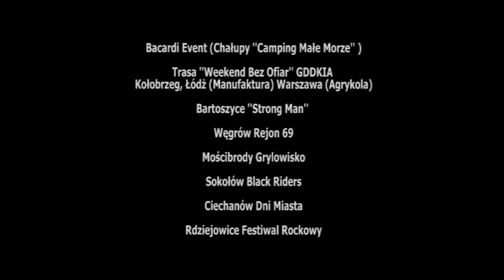Kwiaty Rocka Video Koncertowe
Zespół muzyczny Kwiaty Rocka to młodzi muzycy z dużym doświadczeniem scenicznym. W obecnym składzie grają już od 6 lat. Przez ten okres odnieśli wiele sukcesów. Stworzyli autorski materiał cieszący się coraz większym zainteresowaniem w mediach.

Zespół zdobył bezcenne zaufanie wśród organizatorów -- gwarantując wyczucie sytuacji oraz pewną receptę na udaną imprezę.

Zespół Kwiaty Rocka gra w 100% na żywo (bez playbacków).

O zespole można było usłyszeć w: RMF FM, Radiowej Trójce, TVP1 (kawa czy herbata), Radiu Dla Ciebie oraz licznych branżowych i lokalnych mediach.

Zapraszamy na nasz fanpage na facebooku